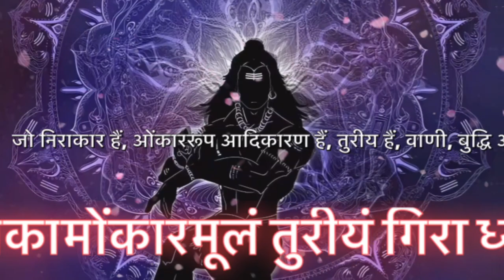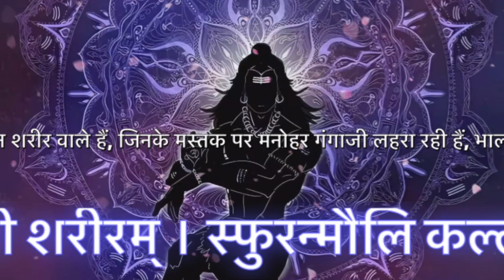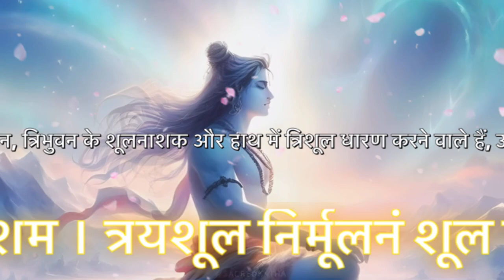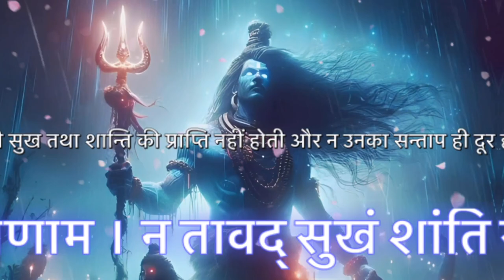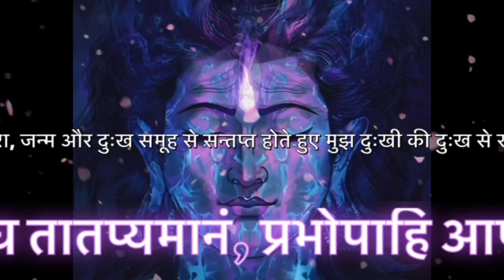Rudrashtakam - Namami Shamishan Nirvan Roopam | रुद्राष्टकम रचनाकार गोस्वामी तुलसीदास जी